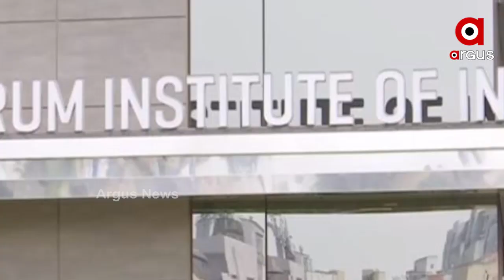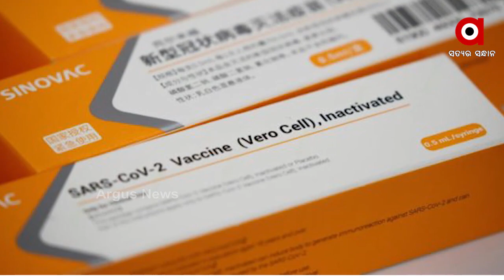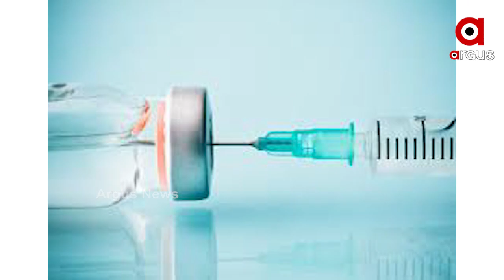ପ୍ରଧାନମନ୍ତ୍ରୀ ମୋଦିଙ୍କ ମାଷ୍ଟର ଷ୍ଟ୍ରୋକ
ପ୍ରଧାନମନ୍ତ୍ରୀ ମୋଦିଙ୍କ ମାଷ୍ଟର ଷ୍ଟ୍ରୋକ. ଦକ୍ଷିଣ ଏସିଆରେ କମିଲା ଚୀନର ଦବାଦବା...ଭାରତର ପ୍ରବେଶ ପାଇଁ ଅନୂକୁଳ ପରିବେଶ...ଟିକା ଦେଇ ପଡୋଶୀଙ୍କ ହୃଦୟ ଜିତିଲା ଭାରତ...